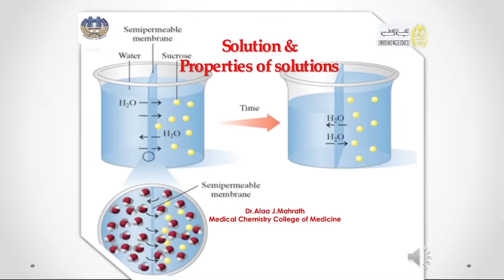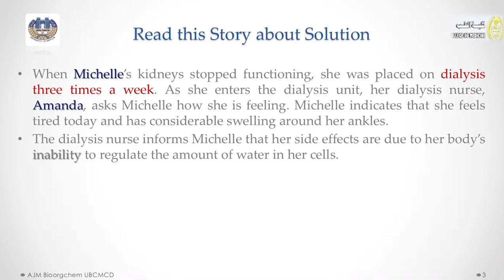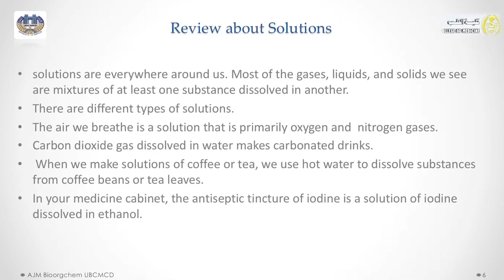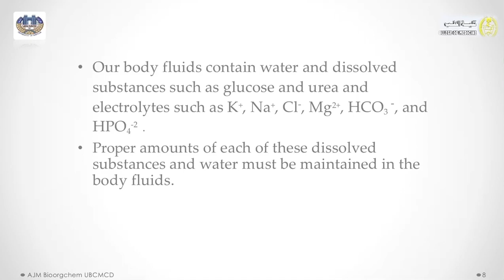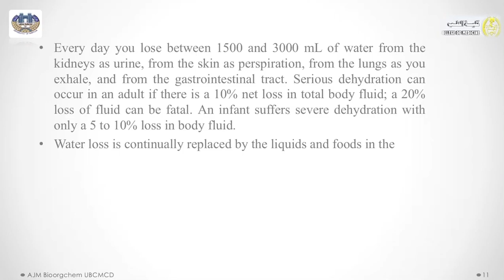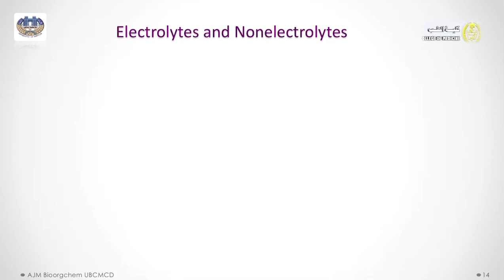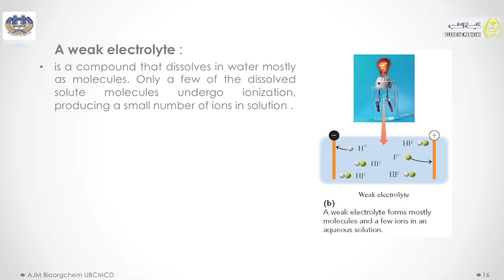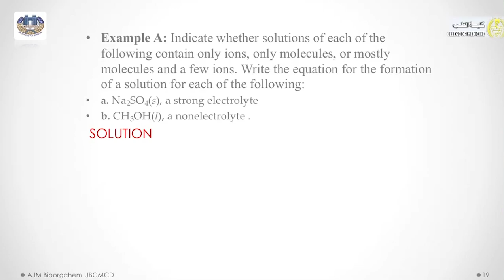الكيمياء الحياتية - المحاضرة الاولى جزء 1 - د.علاء